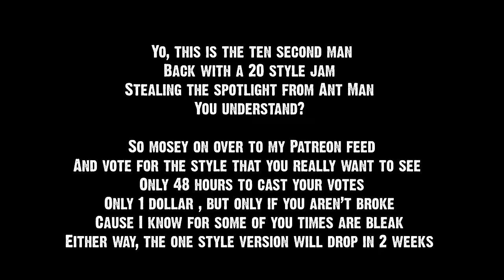Olivia Rodrigo - good 4 u in 20 Styles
Credits:
Music production by Joey Izzo
Mixed & Mastered By Joey Izzo
Video edited by Short Cuts Editing
Filmed by Donell Clark